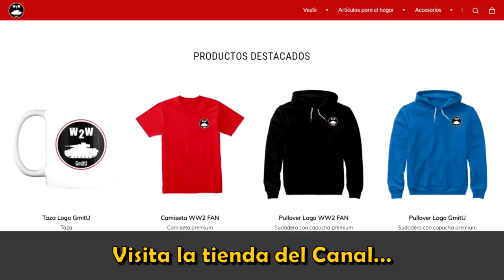El Muro Atlántico - Normandía 1944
El dia D, durante el desembarco de Normandía  las tropas aliadas tuvieron que enfrentarse a una de las mayores posiciones defensivas de la historia.
DESPLIEGA AQUÍ... ⇩⇩⇩⇩⇩⇩⇩⇩⇩⇩⇩⇩⇩⇩⇩⇩⇩⇩⇩⇩⇩⇩⇩⇩⇩⇩⇩⇩⇩⇩⇩⇩⇩⇩⇩

VISITA A...